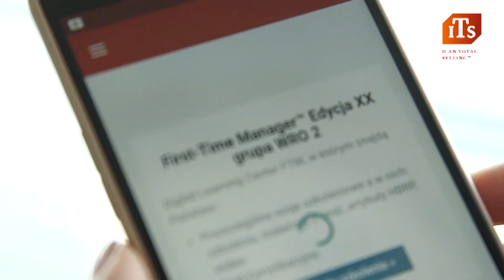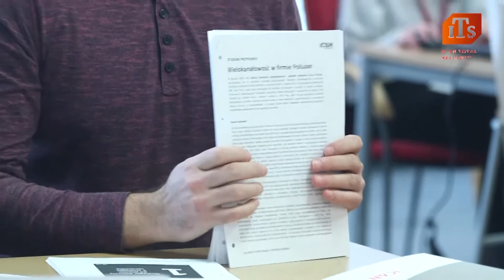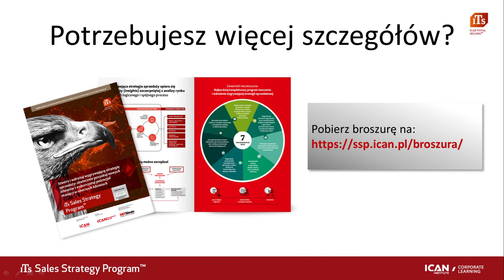Jak stworzyć strategię sprzedaży? | Opinie uczestników o programie ITS Sales Strategy Program™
Jak zbudować strategię sprzedaży? Jak zorganizować pracę handlowców, by przynosiła jak największe zyski? Jakie wykorzystywać najnowsze trendy w sprzedaży i marketingu, by sprzedawać więcej? Odpowiedzi na te i wiele innych pytań poznali uczestnicy programu Sales Strategy Program organizowanego przez ICAN Institute.

Zobacz nagranie i sprawdź, co sądzą o 3. sesji SSP, czego dowiedzieli się do tej pory podczas szkolenia i jak przełożyli to na swoją codzienną pracę.